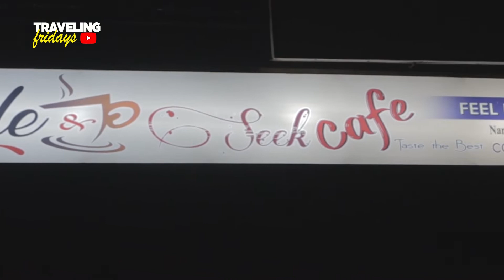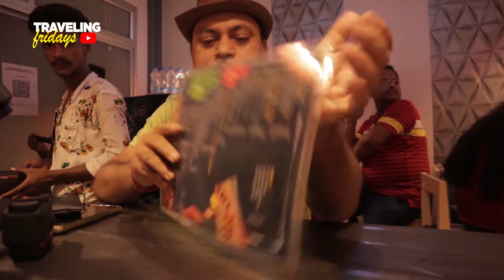Hide N Seek Cafe in Balurghat,All Taest The Best | মন মুগ্ধকর পরিবেশ অন্যরকম অনুভূতি | Brst Cafe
Hide N Seek Cafe in Balurghat,All Taest TheBest
Hi
I am Subrata Well come to our youtube channel Traveling Fridays.

Sour salty sweet dal puri at Balurghat for only 15 rupeesমাত্র 15/- বালুরঘাটে টক-ঝাল-মিষ্টি ডাল পুরী
Balurghat's fresh, sour salty sweet ghati hot fried, once you eat, you will have fun again and again.

Sour salty sweet GHOTI GAROM at Balurghat for only 10 rupees
Hi
I am Subrata Well come to our youtube channel Traveling Fridays.মাত্র 15  টাকায় বালুরঘাটে টক-ঝাল-মিষ্টি ডাল পুরী ,দক্ষিণ দিনাজপুর জেলার বালুরঘাটের সবথেকে সস্তায় সবথেকে বেশি সুন্দর টক-ঝাল-মিষ্টি সাদ সম্পূর্ণ ডালপুরি খেতে হলে আপনাকে আসতে হবে বালুরঘাটের ডাউনলোড  মরে উইকেন্ড, এছাড়াও  উইক ডে স্টাইল বাজারের নিচে  অভি ফাস্টফুড ডালপুরি দোকানে

4টি উদ্দেশ্য নিয়ে আমরা এই সময় বাইরে ভিডিও করতে যাচ্ছি,
1. যাতে আপনারা আপনাদের শহরের Restaurant কেমন সাবধানতা( Sanitization, mask, social distance,temperature checking etc.)   নিচ্ছে এখন সেটা জানানো.
2. আমরা কখনোই কোনো রেস্টুরেন্ট এ যেতে বলছি না.
পারলে কোনো Restaurant এ না গিয়ে বাড়িতেই  আমারদের ভিডিও গুলো enjoy করুন.
তবে আমরা সব রকম সাবধানতা অবলম্বন করেই video বানানের চেষ্টা করছি.
4.এই ভিডিও বানানো শুধু মাত্র Entertainment এর জন্যে, কোনো রকম খারাপ বার্তা দেওয়ার জন্যে নয়.
কোনো রকমের social Distance আমরা break করিনি. কোনো কিছু খারাপ লাগলে আমরা একান্ত দুঃখিত.